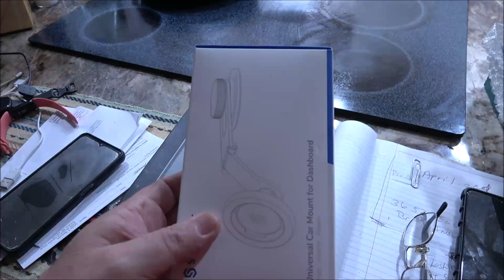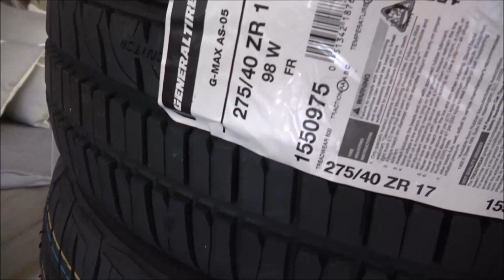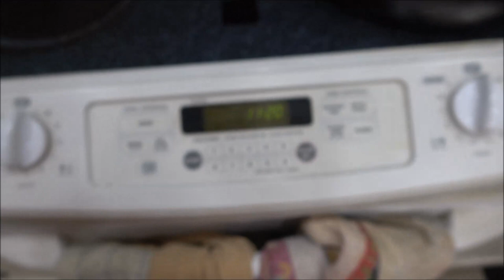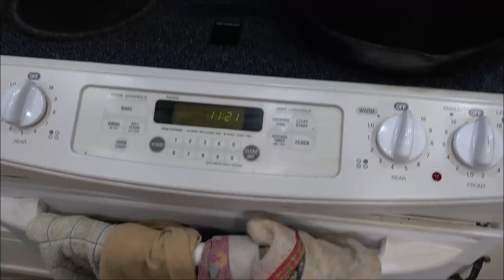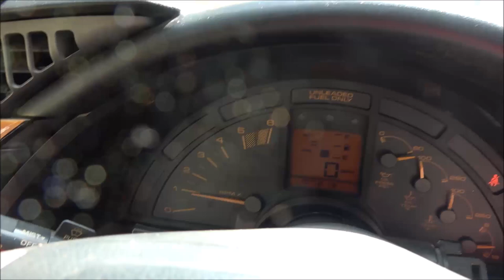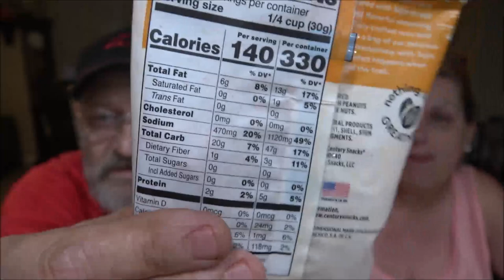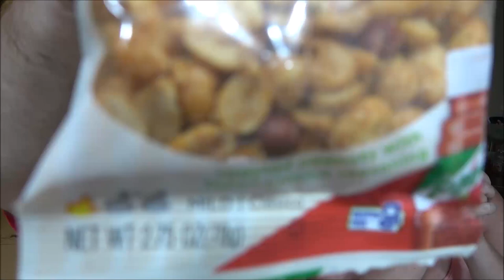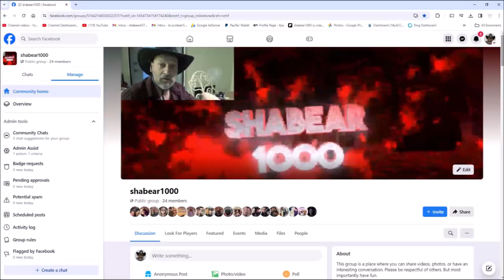Saturday Vlog And A Snack Review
This was a fun day. Here's the links to the things I mentioned in the video.